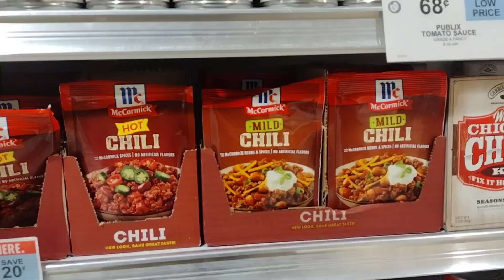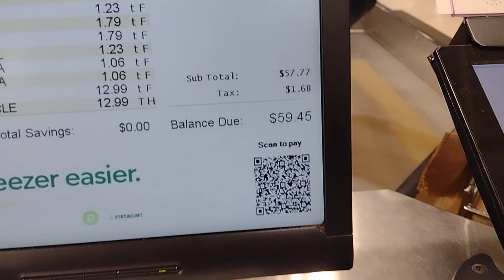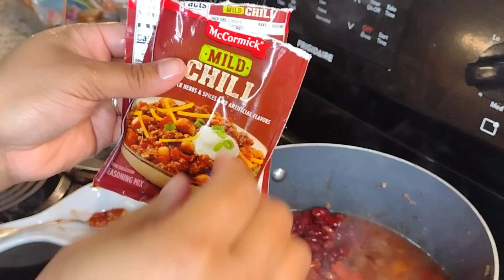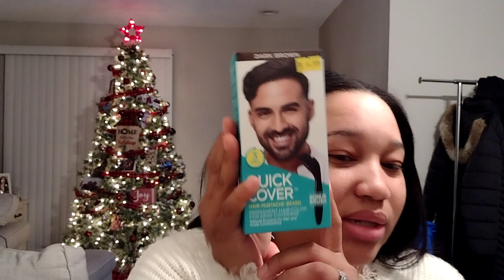WEEKLY VLOG/ PLANS FOR VACAY/ COOKING/ TINTING EYE BROWS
I did my lashes off camera if you want to see a video of me doing my eyelashes make sure you let me know and I can make it once these get old..

the eyebrow tint is from the beauty supply store it was about $6

let me know if you have any questions about anything else .